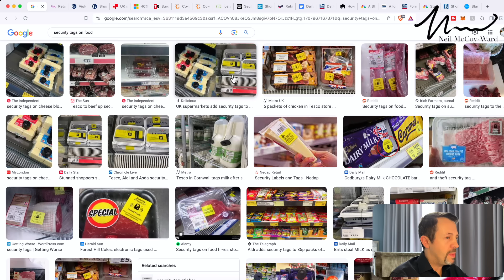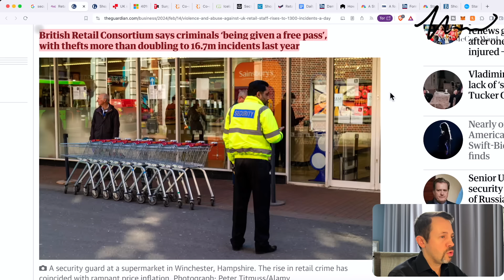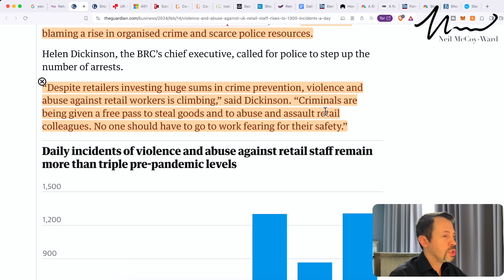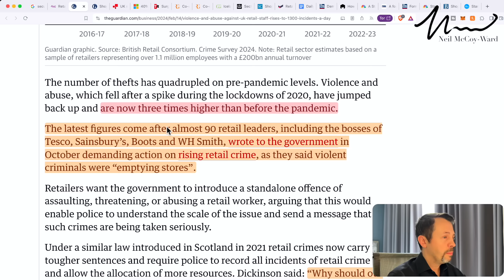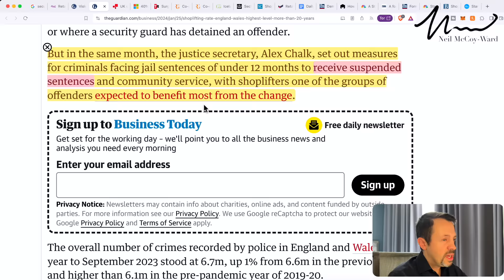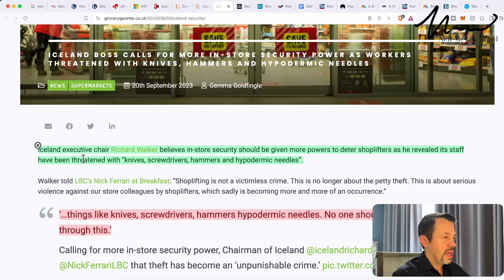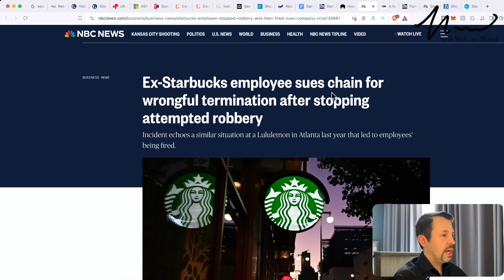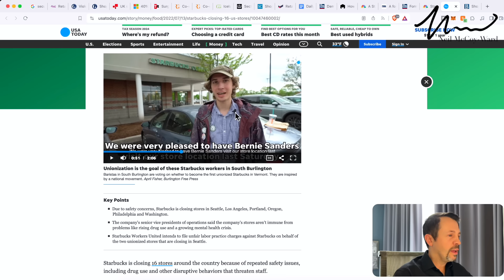The US & UK Is Experiencing An 'Unprecedented' Crime Wave! (300% INCREASE!!!)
3. Join Our AMAZING 'Awake' Tribe Here!

00:00 - This Stat has Increased 300% In One Year
03:34 - Free Pass For Criminals
06:37 - Real Crimes Are Not Being Investigated
08:31 - Small Businesses Will Be Destroyed
11:35 - What's Written In Law Isn’t Happening
13:45 - Shops Are Left To Fend For Themselves
14:39 - In Brings Forth AI Facial Recognition
16:05 - U.S Is Even Worse
18:31 - Even The Big Companies Can’t Stop This